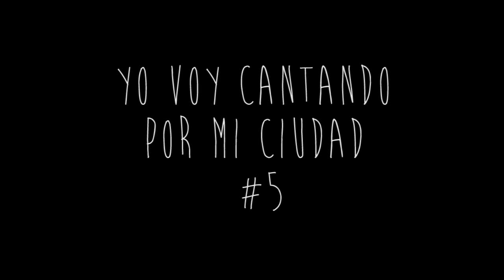RATOLA - AMOR CLASIFICADO (Rodrigo) - Yo Voy Cantando Por Mi Ciudad #5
Este es el #5 de una serie de videos que mostraran unos covers grabados en diferentes puntos de la ciudad de Campana, Bs. As. Este, fue filmado en la Plaza Eduardo Costa de la ciudad donde observamos el corazon de la misma. En este caso el tema de "El Potro" Rodrigo ♥ Gracias Emilio Perez Celaya por las imagenes.